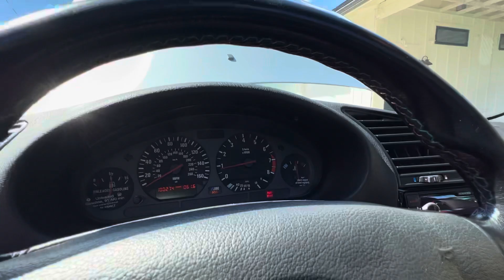July 8, 2024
Interior inspection for cars & bids auction